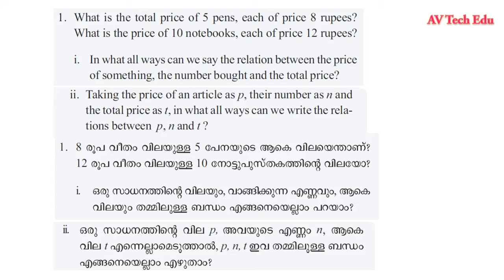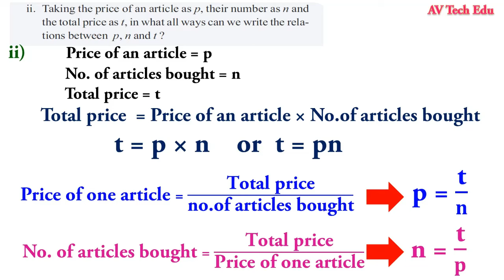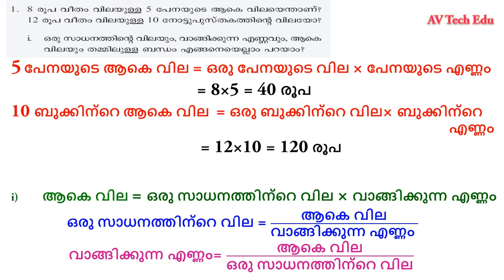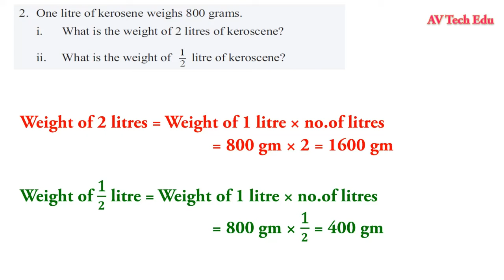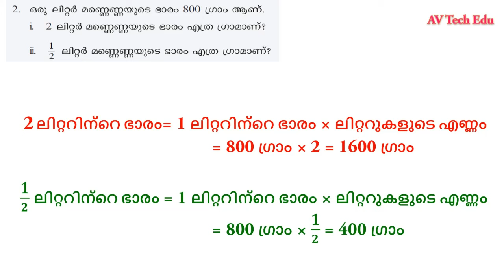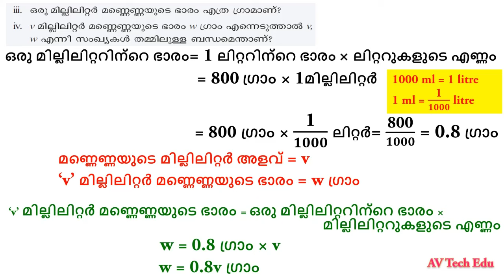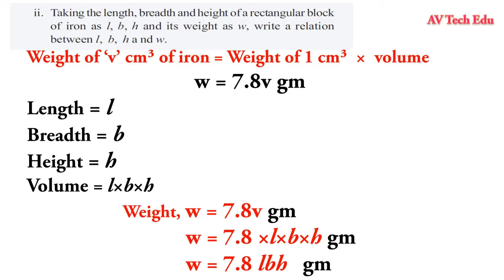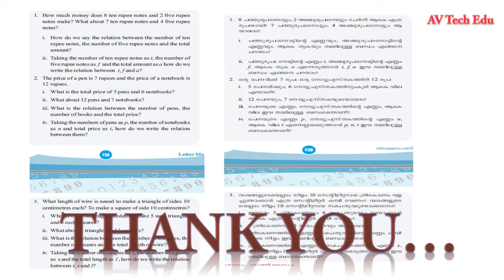class 6 maths chapter 10 letter math page 157-158|std 6|kerala|6th maths page 157-158|AV Tech Edu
video contains the text book solutions of standard 6 mathematics chapter 10 - letter math page 157-158

std 6 maths chapter 10 - letter math page 157-158
,class 6 maths chapter 10 - letter math page 157-158
,6 class maths chapter 10 - letter math page 157-158
 6 std maths chapter  10 - letter math page 157-158
, 6standard maths chapter 10 - letter math page 157-158
 text book activities,class 6 maths  chapter 10 - letter math page 157-158
.,class 6 maths page 157-158 letter math text book activities,SCERT,KERALA,KERALA SYLLABUS,
MATHEMATICS,LESSON 10,UNIT 10, chapter 10 - letter math page 157-158
,CHAPTER 10,victers class,victers class 6 maths,
 ,stad 6 maths chapter 10 - letter math page 157-158
 ,class 6   chapter 10 - letter math page 157-158
 ,std 6  chapter 10 - letter math page 157-158
victers channel page 157-158 exercises,victers channel activities ,victers channel exercises page 157-158,page 157-158 activities victers channel ,
6th std maths solutions,sixth std maths,maths 6th std,maths std 6th,victers channel online classes,